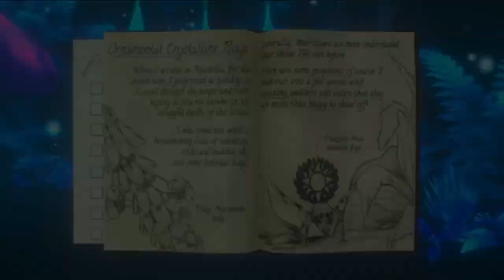Beasts of Maravilla Island - Official Announcement Trailer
Beasts of Maravilla Island is a 3D Adventure game coming to Nintendo Switch, Xbox, PS4, and PC.

Embark on your adventure as an aspiring wildlife photographer in the hidden, magical jungles of Maravilla Island! Explore and solve puzzles to discover extraordinary creatures, learn their behaviors, and most importantly, photograph their majesty.

​- Explore a 3D mysterious island teeming with life at your own pace
- Befriend and interact meaningfully with remarkable creatures
- Learn about what makes each magical creature unique and capture the perfect photo of their enchanting behaviors
- Use light, sound, and the surrounding nature to solve puzzles and unveil Maravilla’s secrets